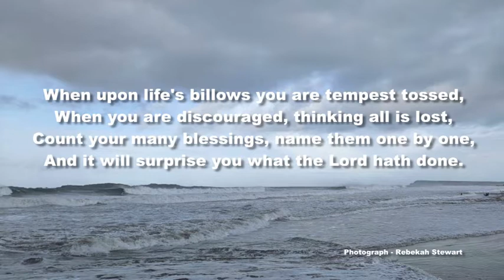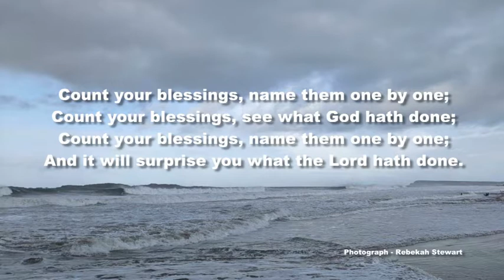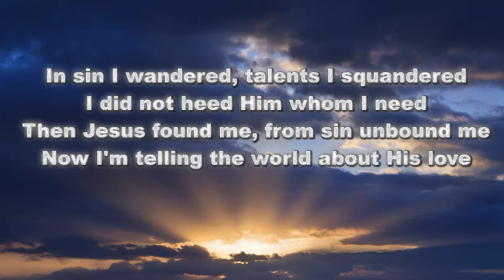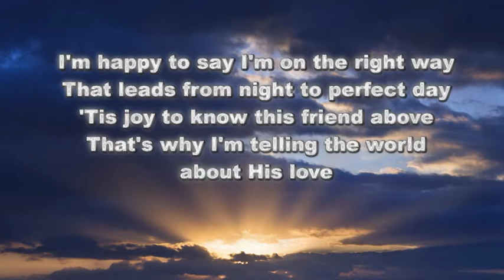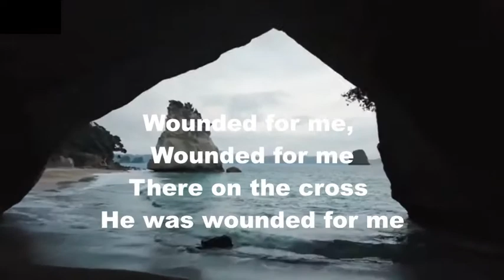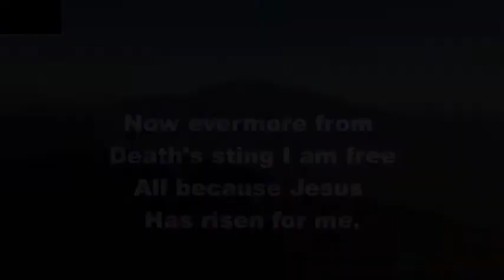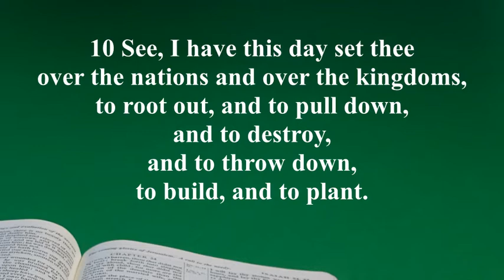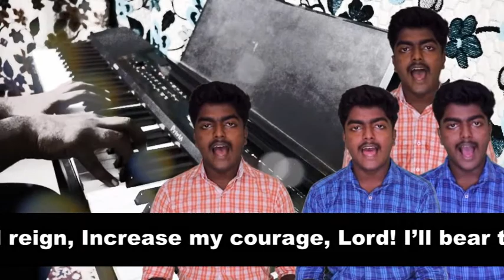Glad Tidings - 6th February 2022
Yvonne’s Story of Rochunga Podaite from the Hmar Tribe in Manipur, N E India with “Wounded for Me” (Calvary Free Pres Choir)
Also: “Count Your Blessings”,  “Telling the World” (Crimson River)  &  “Am I A Soldier of the Cross?”